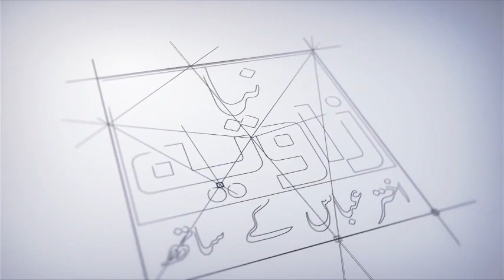How black cloths and parandays can protect us by akhter abbas urdu/hindi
Life coach   Akhter Abbas speaks here about the very important fact of our day to day life that has the tendency to effect life badly .It is a issue to be felt &discussed
Akhter Abbas  is known as relationship guru had influenced thousands of his views& listen positively He shares his valuable findings in this video  to help  his viewers for better & balanced valuable  respectful , lives by adopting and understanding basic facts of life  .
Akhter Abbas is one of the most respected trainer, writers. He loves to help & guide his viewers & listeners just to please his Allah Almighty for a balanced & satisfied life here & hereafter .You may contact him on what’s app ,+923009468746 for appointments for a regular paid counseling & consultation session of one hour as well as for 5 mint free sharing on Mondays at 9 am to 10 am & your amazing true story on Tuesday at 9 to 10 am for 10 to 15 mints with him directly# black cloths # safe traveling wahum.